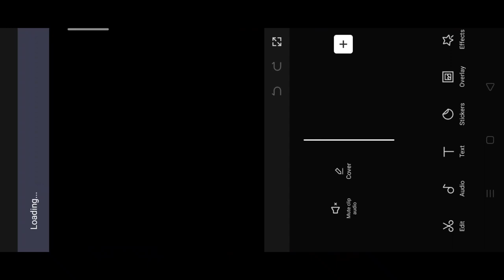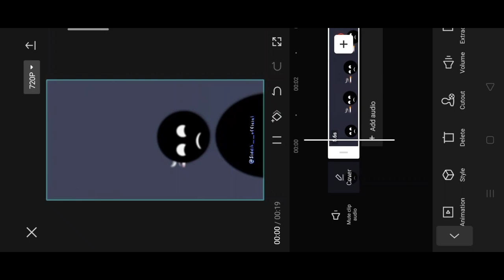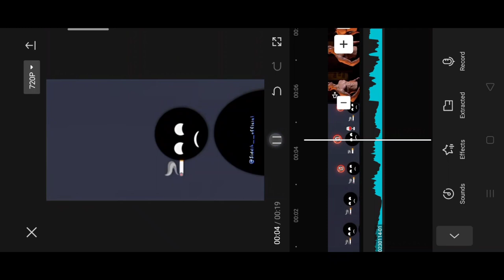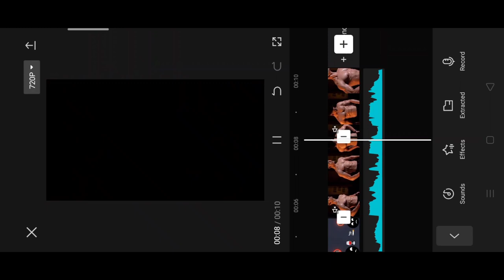Instagram viral bodybuilding reel video editing tutorial 100% viral | trending reel editing capcut